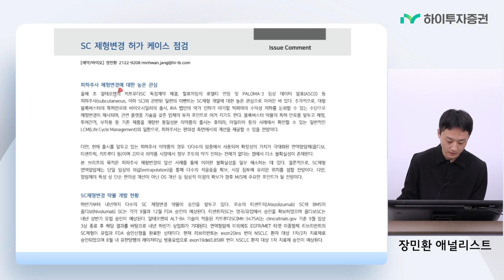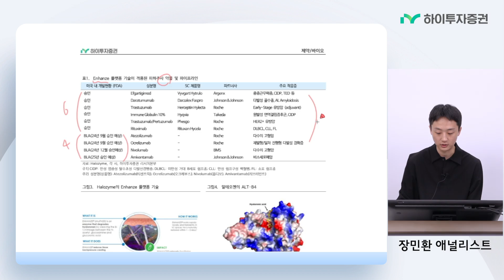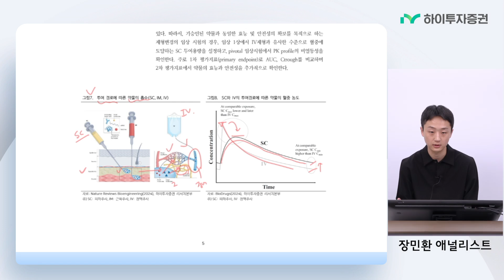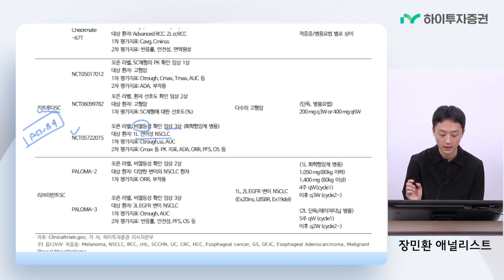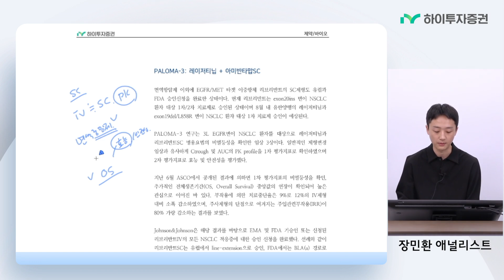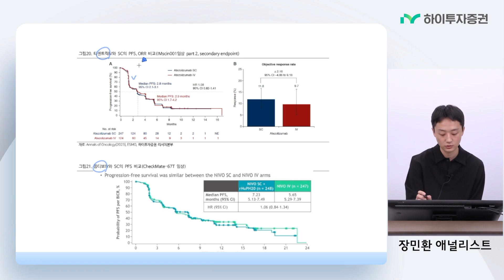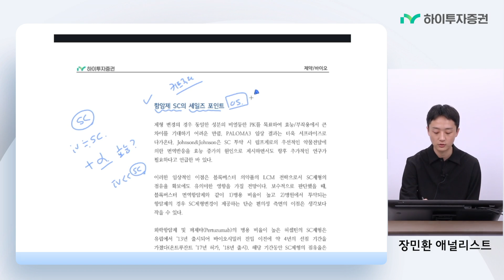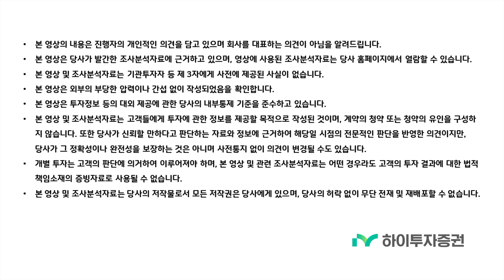[제약/바이오] SC 제형변경 허가 케이스 점검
하이투자증권 리서치센터 장민환 연구원의
'SC 제형변경 허가 케이스 점검' 영상으로 확인하세요!